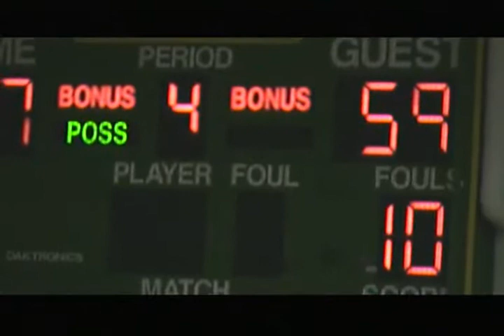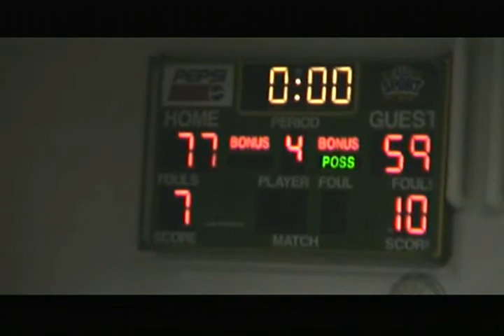Geibel vs Frazier Jan 17,2005